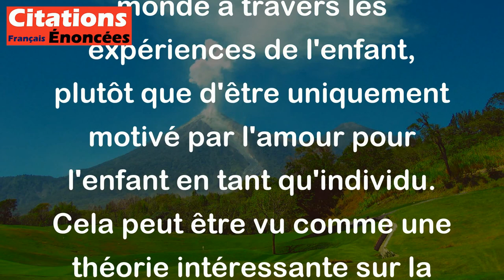Peut-être même dans le fameux amour maternel y a-t-il une bonne part de curiosité.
Cette citation suggère que même l'amour maternel, qui est souvent considéré comme un amour inconditionnel et profond, peut être motivé en partie par la curiosité. Nietzsche suggère que l'amour maternel peut inclure une certaine forme de désir de connaître et d'explorer le monde à travers les expériences de l'enfant, plutôt que d'être uniquement motivé par l'amour pour l'enfant en tant qu'individu. Cela peut être vu comme une théorie intéressante sur la nature de l'amour maternel et peut remettre en question les perceptions populaires de ce qu'est l'amour maternel.